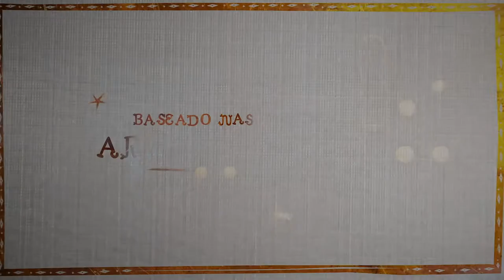O Auto da Boa Mentira (2021) - Trailer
Dizem que mentira tem perna curta. Se isso é verdade, a bichinha corre rápido, viu! Em quatro histórias inspiradas em contos bem humorados de Ariano Suassuna, cada uma criada a partir de frases do poeta paraibano, conhecemos Helder (Leandro Hassum), Fabiano (Renato Góes), Pierce (Chris Mason) e Lorena (Cacá Ottoni), vivendo diferentes situações onde, ironicamente, a mentira é sempre a protagonista.

Baseado nos contos de Ariano Suassuna, o longa trará quatro histórias criadas a partir de frases clássicas do poeta paraibano, radicado no Recife. Com roteiro de João Falcão, Tatiana Maciel e Célio Porto, o filme é uma coprodução da Cine Group com a Globo Filmes e tem sua estreia nos cinemas prevista para abril de 2021.

A primeira história mostra o subgerente de RH Helder (Leandro Hassum), um zé ninguém que é confundido com um comediante de sucesso e passa a gostar do mal-entendido. Mas um encontro inesperado com Caetana (Nanda Costa) pode fazê-lo mudar de opinião.

Em seguida, conhecemos Fabiano (Renato Góes), um jovem que não acredita em nada, mas fica intrigado quando ouve um mistério circense envolvendo sua mãe (Cássia Kiss) e seu pai, morto há anos. Ele precisa da ajuda do palhaço Romeu (Jackson Antunes) e de ter cuidado para não ser feito de palhaço.

O terceiro conto se passa nas areias do Rio de Janeiro e bares do Vidigal, onde Pierce (Chris Mason, de Pretty Little Liars) é um gringo metido a carioca. Ele inventa que foi assaltado depois de faltar ao aniversário de Zeca (Sérjão Loroza), mas não imagina que a mentira pode chegar ao chefe do tráfico (Jesuíta Barbosa). A última história brinca com uma frase de Suassuna sobre o preconceito sofrido por quem nunca foi à Disney. Nela, a estagiária Lorena (Cacá Ottoni) se sente invisível na empresa de publicidade de Norberto (Luis Miranda), e sonha com o pseudointelectual Felipe (Johnny Massaro).

O elenco conta também com Rocco Pitanga, Giselle Batista, Michelle Batista (“O Negócio), Bruno Bebianno (“Minha Mãe É Uma Peça”), Leo Bahia (“Chacrinha: O Velho Guerreiro”), Letícia Novaes/Letrux (“Qualquer Gato Vira-Lata 2”), Letícia Isnard (“Carlinhos e Carlão”), Karina Ramil ("Porta dos Fundos"), entre outros. Guel Arraes assina a produção associada e Fatima Pereira, Luciana Pires, Mônica Monteiro e Rômulo Marinho, a produção executiva. O Auto da Boa Mentira tem distribuição da Imagem Filmes.